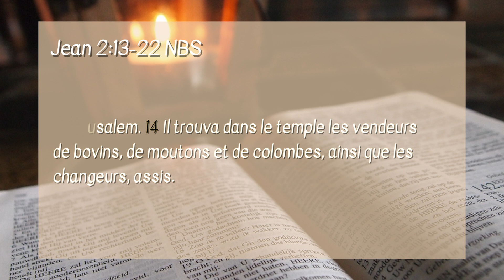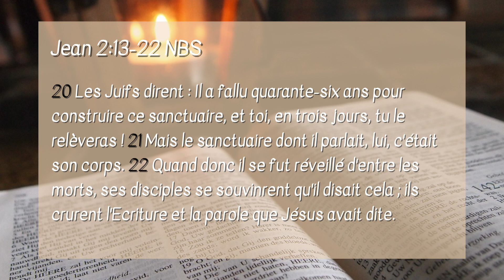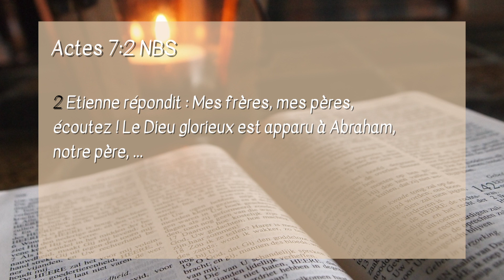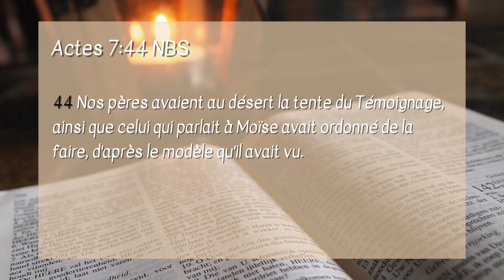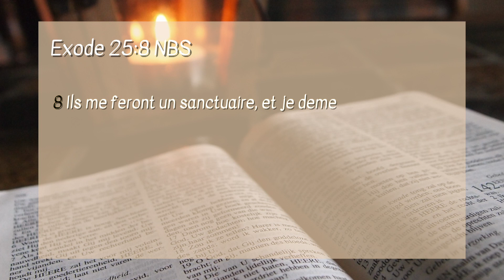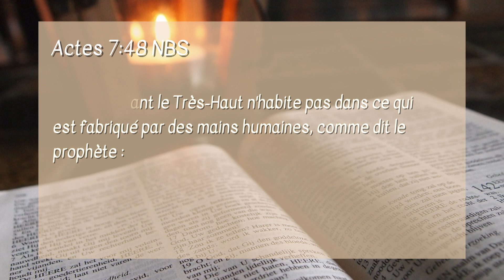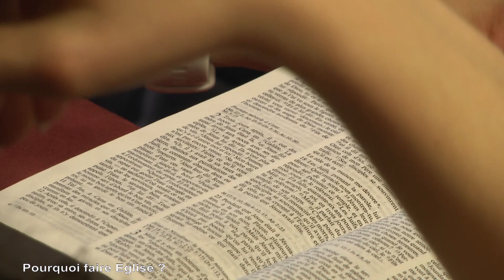Culte du 17 février 2024 - Léandro Lopez "Pourquoi faire Eglise ?"